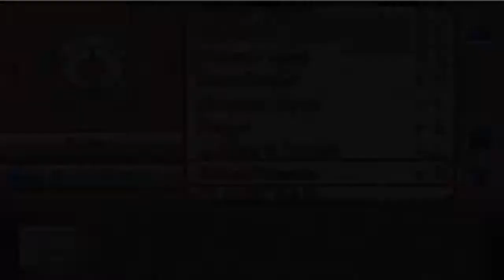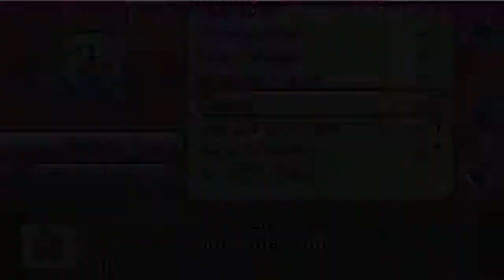Pokemon Uranium Episode 34: Darkness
This is yet another Pokemon hack that I will be doing. It is called Pokemon Uranium. It will be going up every other day along with Rogue Legacy at 11:30 am pacific (2:30 pm eastern). I hope you guys enjoy this series and thank you for the support. If you guys want to see some more Pokemon action, here is a list of links for some more: